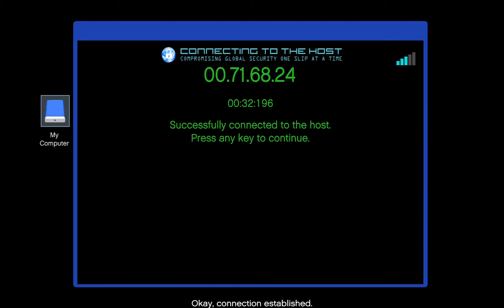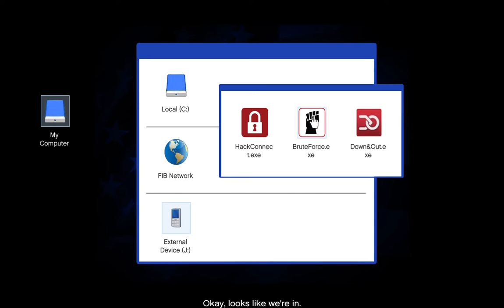Grand Theft Auto V The Bereau Raid